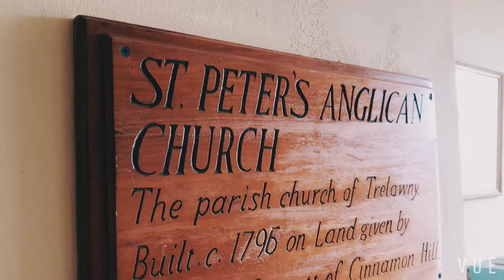ФАЛМУТ (ЯМАЙКА) 🌎 почувствовала себя белой вороной 🙊 - экскурсия по городу, местные жители и пляж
порт Фалмут на Ямайке
Попала сюда я на круизом лайнере компании Princess Cruises
пройдя улицу с сувенирами можно увидеть вагончики - это и есть место, где можно купить билеты на тур по городу

надеюсь, что видео хоть немного передаст атмосферу этого места